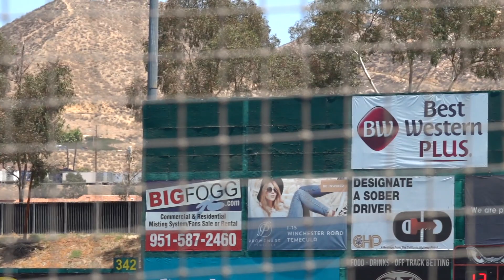Luis Torrens, San Diego Padres C Prospect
Torrens (6'0" 175 lbs, Valencia, Venezuela) competing with the Lake Elsinore Storm throughout the 2018 season in the High-A California League.

Pete Lehr Field at the Diamond, Lake Elsinore, CA
May 26 & 27, June 2, July 7 & 28, 2018